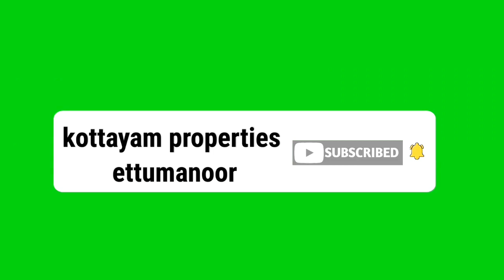Home For sale in Athirampuzha. Villa for sale in Athirampuzha Kottayam. Ph.9497415391.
9 Cent
2000 sqft
4 bedroom
open well.
main road 25 meter.
80 lack negotiable.
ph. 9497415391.